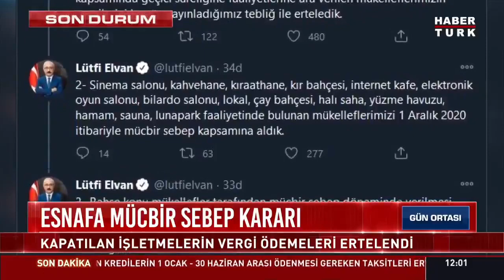Esnafa mücbir sebep kararı! Kapatılan işletmelerin vergi ödemeleri ertelendi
Esnafa mücbir sebep kararı! SonDurum Esnafa mücbir sebep kararı: Kapatılan işletmelerin vergi ödemeleri ertelendi.

"Gücü Özgürlüğünde"
Doğru Haber, Dinamik Sunum, Kaliteli Program, Güçlü Yorum